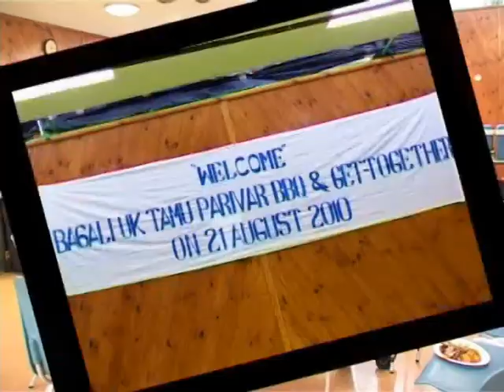Namaste London Latest News 2010. part 2/18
Namaste London Latest News of this year 2010. part 2 is about BACHALI TAMU SAMAJ U.K & BAGAE FADKE SAMAJ U.K, Bagae fadke get together party in u.k